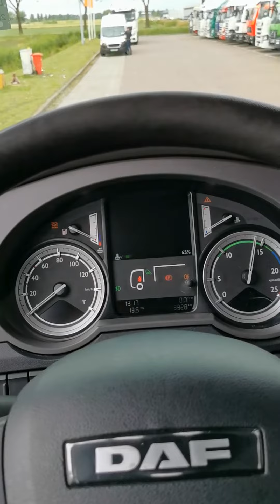Kleyn Trucks - DAF XF 460 2017 695,926 km